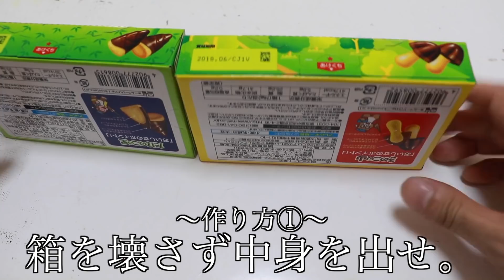「きのこの山」の中身を「たけのこの里」に替えてもバレない説